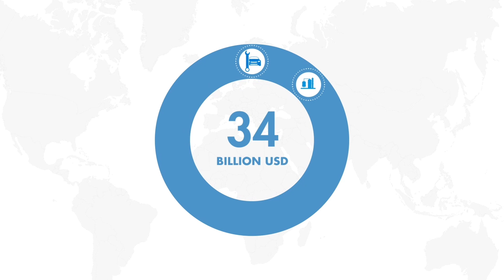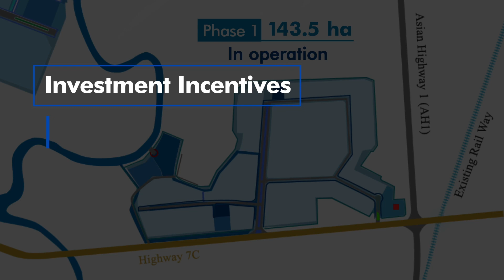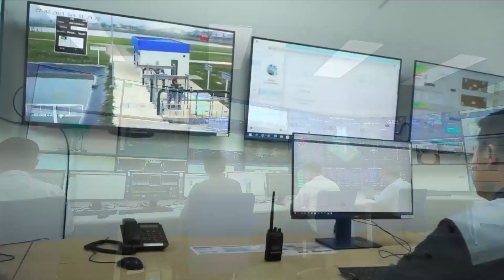WHA 산업 단지 1 - 글로벌 마켓을 겨냥하는 당신의 새로운 제조 및 수출 기지 | WHA Industrial Zone Nghe An 1 Presentation 2023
베트남 응에안 성에 위치한 WHA 산업단지 1– 응에안은 베트남 내에서의 첫 프로젝트입니다. 태국에서 수십 년간 표창받은 인프라 및 환경 경험을 제공할 것입니다. 새 산업단지 개발은 제조 업체, 유통 업체 및 투자자가 베트남 및 동남아시아 지역에서 성공할 수 있는 기회를 제공할 것입니다.

WHA Industrial Development 주식회사 (구 Hemaraj Land And Dveleopment Public Company Limited) 는 태국 전역에서 거의 33년 동안 품질 좋은 산업 부동산 개발로서 명성을 드높여왔습니다. WHA Industrial Development 주식회사 매니지먼트 팀의 광범위한 경험은 WHA 산업단지 1 – 응에안의 개발이 국제급 기준에 맞게끔 증진시킬 것입니다. 세계급 물류, 산업 개발, 유틸리티 & 전력, 그리고 디지털 플랫폼의 융합된 솔루션과 서비스를 통해 우리는 비즈니스들의 효율성과 잠재력을 극대화할 수 있도록 지원합니다.